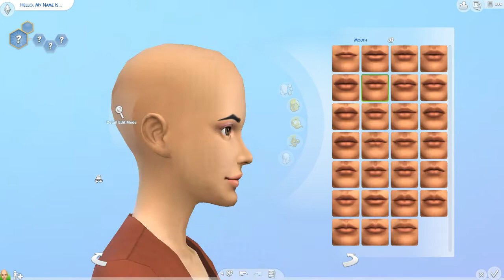The Sims 4 | Fourth of July CAS Collab w/ShortbeeSims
Happy Fourth of July y'all! I hope you enjoy this CAS video of Miss Americus! Make sure to check out Bri's video over on her channel!

!Find Me & CC!